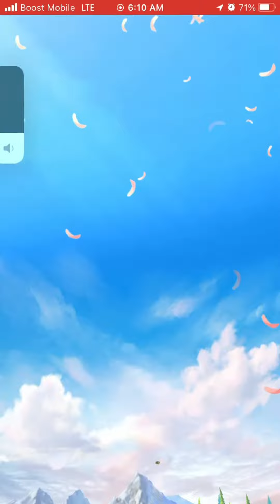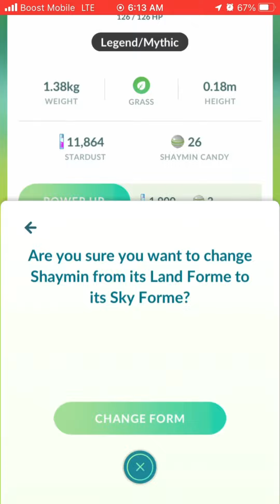Pokémon GO (Catching Shaymin and changing it to sky form)